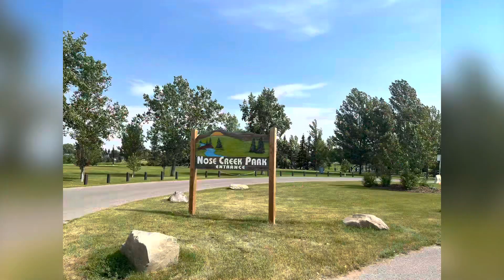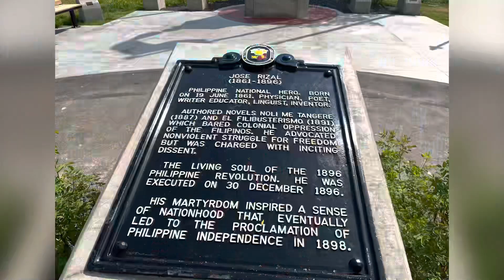Nose Creek Park / August 2022 long weekend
August long weekend, Heritage Day 2022 ride at the park while Nanay is working.